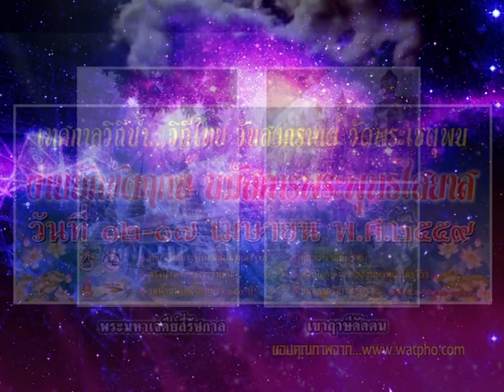รายการเปิดดวง 12 ราศี | 15/04/59 | EP 4/4